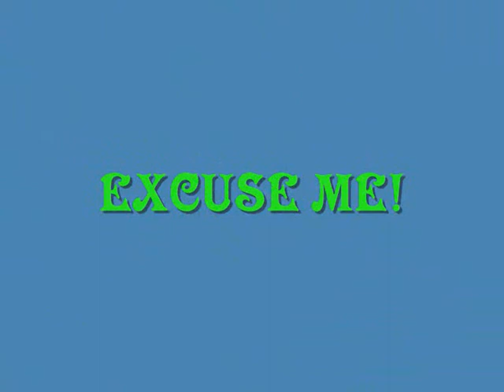Excuse me.wmv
I couldn't be bothered to shoot video for this, in fact I'm getting a bit bored with the whole video thing. Anyway, this is frustration condensed.